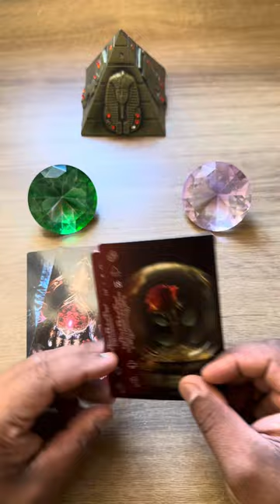💘 Revelação do seu Zé! 💥 tarotresponde 💥tarotonline 💥 tarotdehoje tarotgratis 💘| Tarot Responde